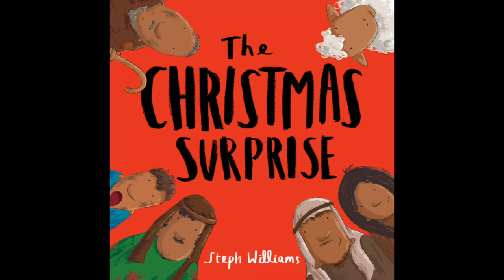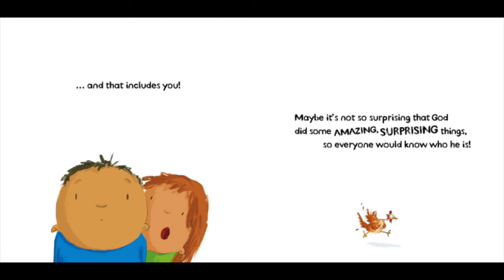The Christmas Surprise by Steph Williams | LIL' DISCIPLES READ ALOUD | A Bible Story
A Lil' Disciples Read Aloud of The Christmas Surprise by Steph Williams - A Christian children's book about the Christmas story. This is a fun read-aloud for the Christmas season and is a great way for your child to learn about Jesus and help disciple them in the Truth.

You can find The Christmas Surprise, by Steph Williams here:

You can also search for other great wholesome reads on Amazon by typing in "The Good Book Company"

Read with permission from The Good Book Publishing Company.